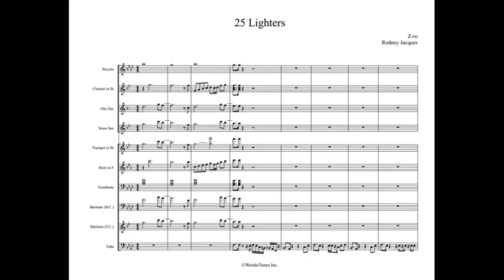25 Lighters Full Display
Artist: Z-Ro

WeirdoTunes Inc.